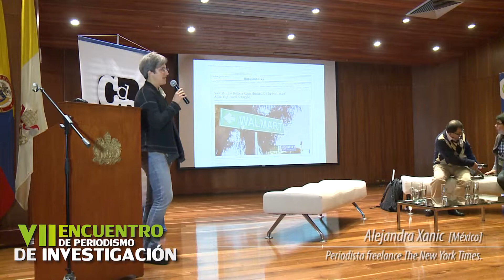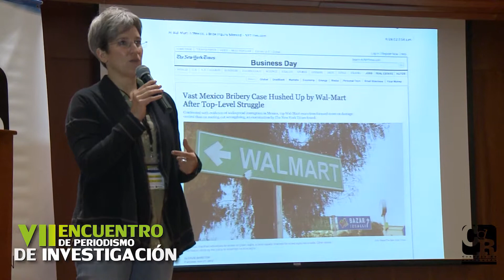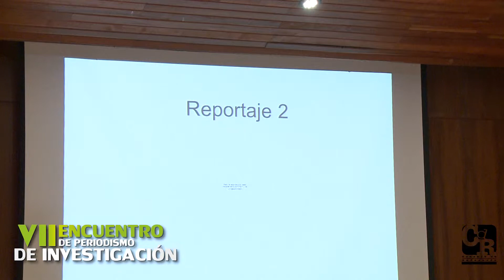Gestación de una investigación alrededor de la apertura de tiendas Walmart en México.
Panel:
'Así se desenreda una telaraña empresarial'

Moderador: Fernando Ramírez - Editor Diario La Patria.

Expositores:

Alejandra Xanic
Periodista freelance The
New York Times. Premio Pulitzer. México.

Aldemar Moreno
Editor de Negocios. Dinero.
Colombia.